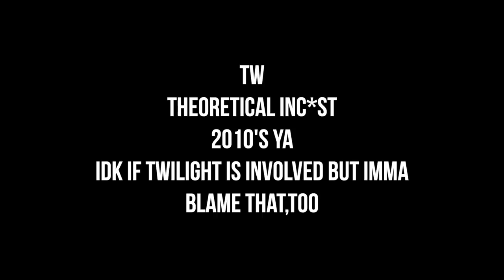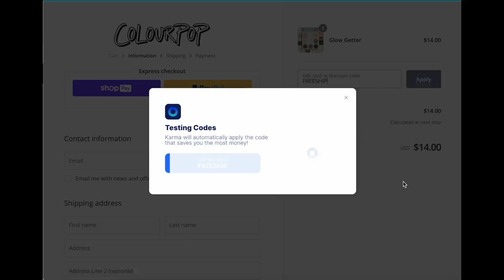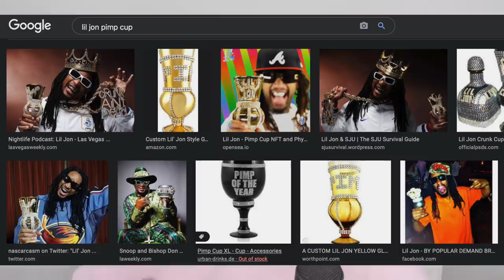I WATCHED “ THE MORTAL INSTRUMENTS: CITY OF BONES” FOR THE FIRST TIME| BAD MOVIES & A BEAT| KennieJD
~TIMESTAMPS
Disclaimers and Intro 0:00
Today's Sponsor 1:51
Last Week on BM&B 3:28
Mortal Instruments Background 4:06
Movie Recap 8:55
Final Thoughts 28:30